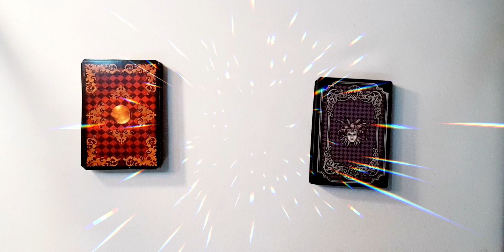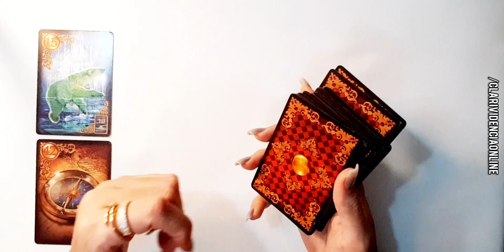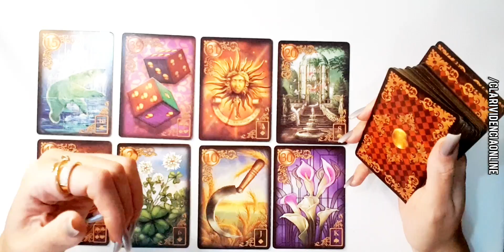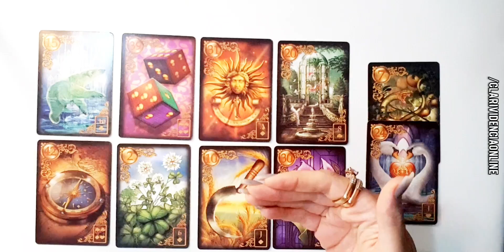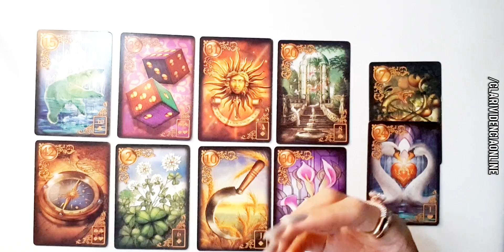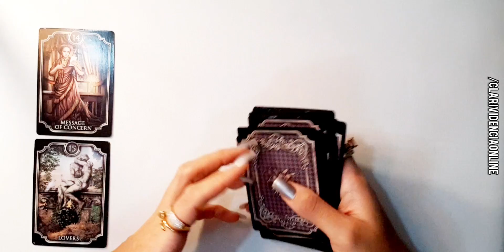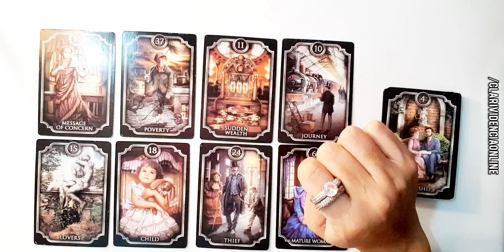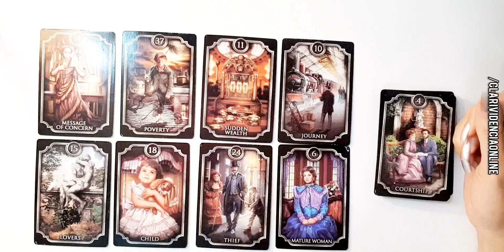❤️ RECADO URGENTE DA ESPIRITUALIDADE PRA VOCÊ! EXTRA! ✨ TAROT DE HOJE! TARO DO DIA! TARO INTUITIVO!